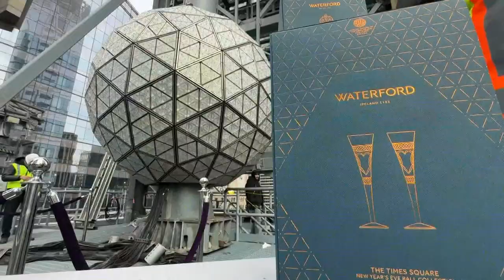Trending | Waffle House shenanigans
Waffle House employee goes viral dodging thrown chair swiftly